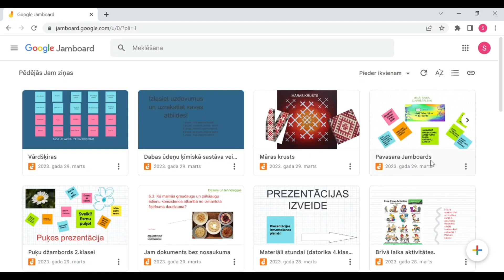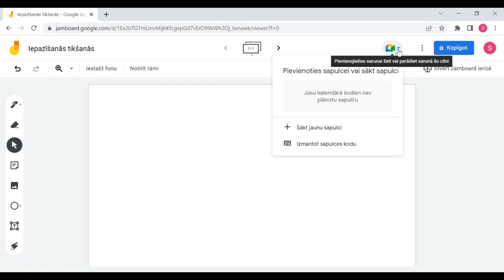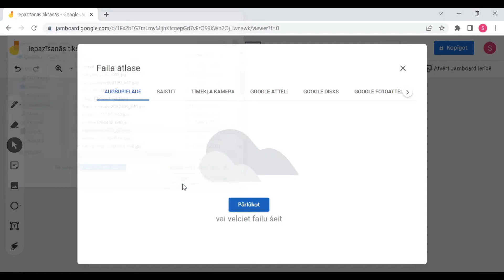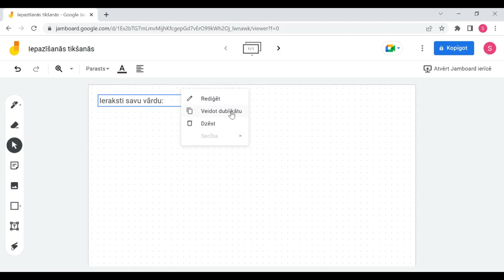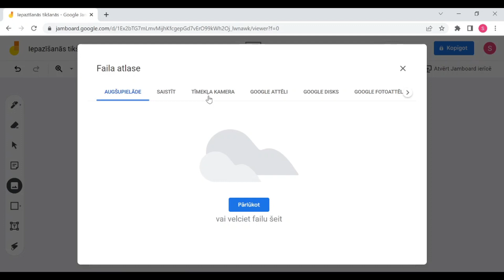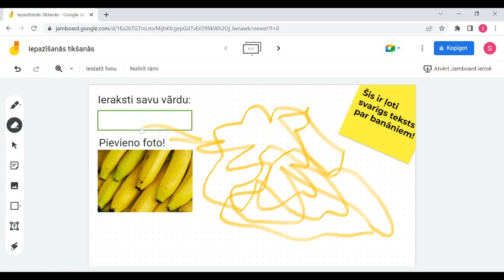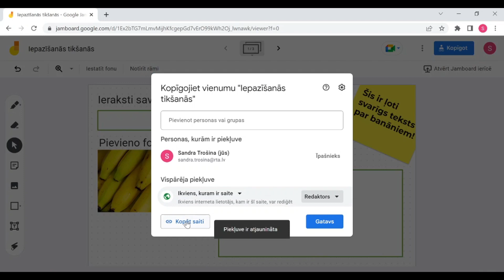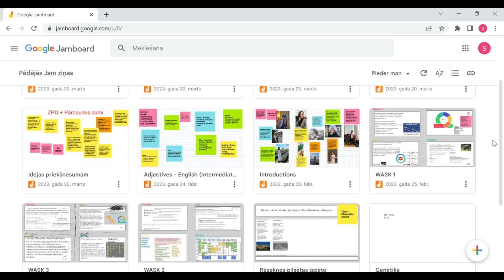Google Jamboard apskats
Pamata darbības ar Google Jamboard aplikāciju - jaunu Jamboard izveide, rediģēšana, elementu peivienošana un kopīgošana.